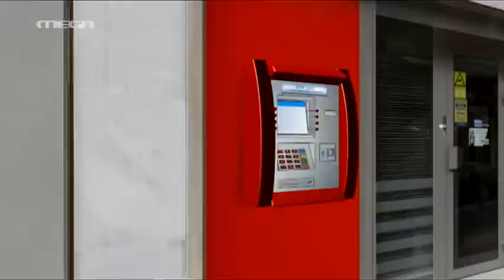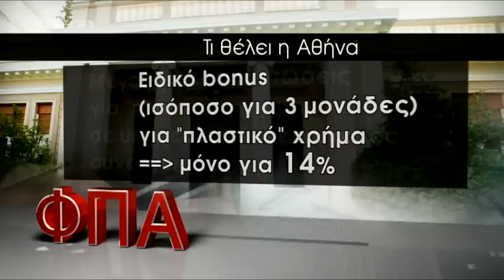Μύλος με έκτακτο φόρο σε συναλλαγές μέσω ΑΤΜ & γκισέ τραπεζών - MEGA ΓΕΓΟΝΟΤΑ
Το αναλυτικό ρεπορτάζ για το μπρός -πίσω Βαρουφάκη με τον έκτακτο φόρο στα ΑΤΜ, αλλά και η βόμβα Γιούνκερ για επιπλέον έσοδα 1,8 δισ., από τις ανατροπές στον ΦΠΑ.